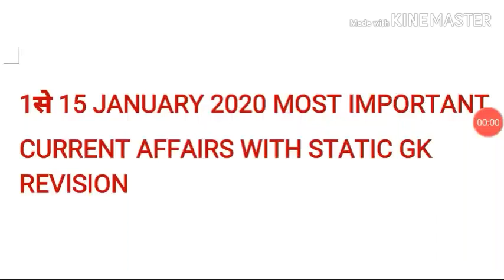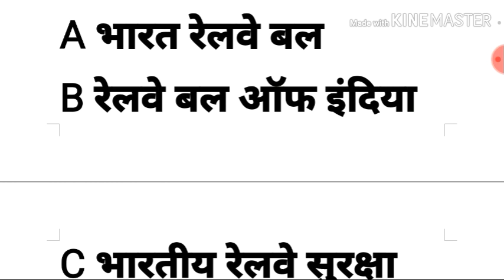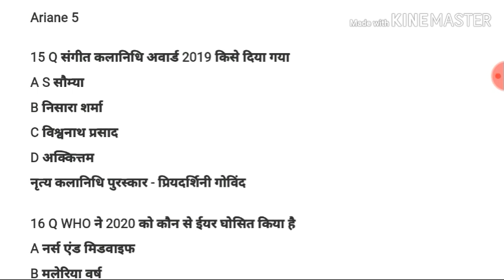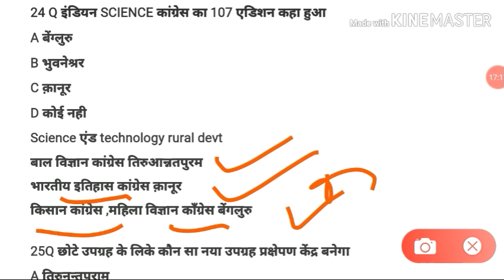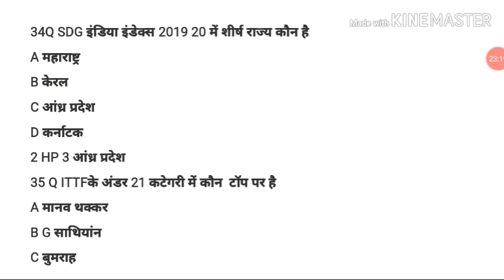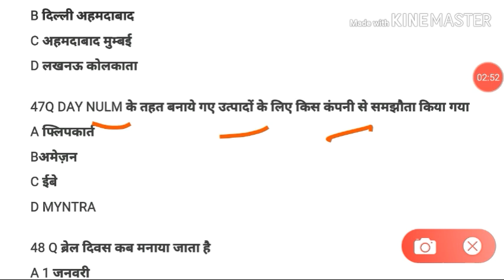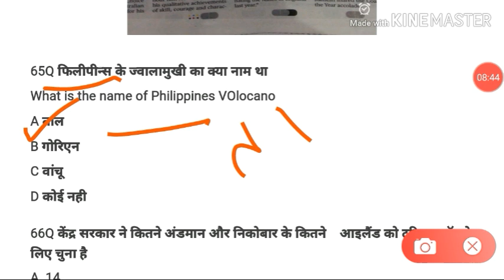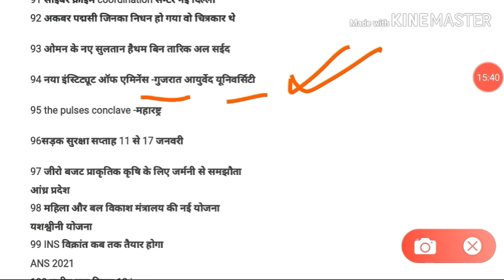MONTHLY CURRENT AFFAIRS FOR BHU ENTRANCE